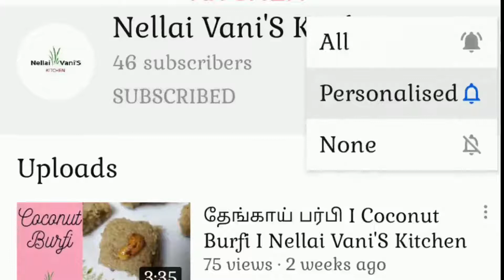Brinjal Chutney I கத்திரிக்காய் சட்னி I Simple n Easy Chutney I Nellai Vani'S Kitchen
Hi everyone!
Sorry for in uploading the video.
In this video, I show as simple easy chutney using brinjal. Do try this recipe in your home and give us your valuabe feedback in the comment section.